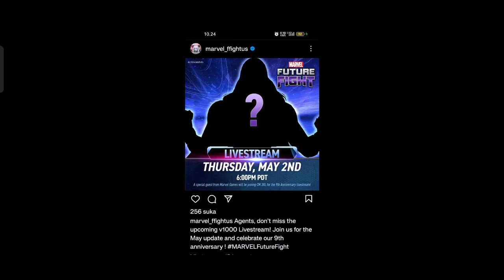WTF Sentry T4 Coming soon in may Update 😱 Madelyne RIP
1. WTF Sentry T4 Coming soon in may Update 😱 Madelyne RIP
2.
3.
4.
5.

This is video game related    - Marvel Future Fight Mobile game & Other Games etc...
GAME ID - IN GAME NAME
My ID MFF - MayurSpider
Playlist for New Players And Begginers -

Timestamp :-